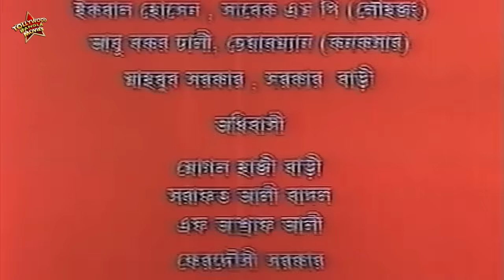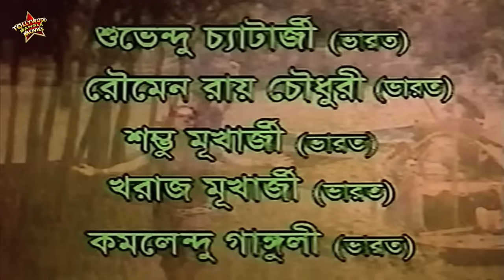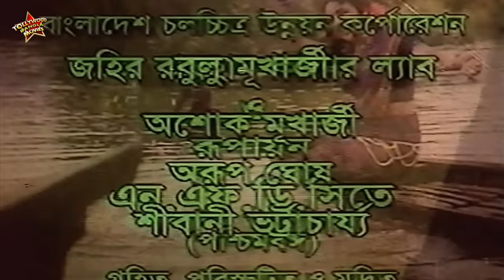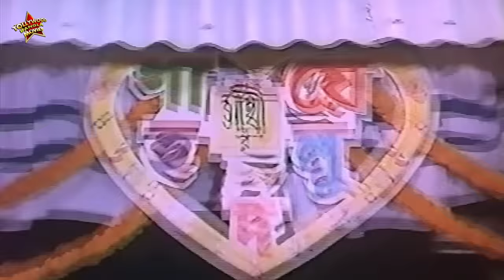Churiwala | Bengali Full Movie |Ferdous,Madhumita,Soumitra, Suvasis,Rahul, Mohima, Riya, Lopa,Kharaj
TOLLYWOOD BANGLA MOVIES presents Bengali full movie "churiwala" "চুড়িওয়ালা", which was released in the year 2001, Directed by: shahalamkiran, starring : ferdousahmed, madhumita, soumitrachatterjee, suvasis, rahulchakraborty, mohima, riya, lopa, shambhuchatterjee, kharaj, suvendu, Etc.

Film.      :   Churiwala (চুড়িওয়ালা)
Director :  Shah Alam Kiran
Starring :  Ferdous Ahmed,Madhumita,Soumitra Chatterjee, Suvasis,Rahul Chakraborty, Mohima, Riya, Lopa,Shambhu Chatterjee,Kharaj,Suvendu, Etc.
Music Director(s) : Satya Saha
Release : 2001